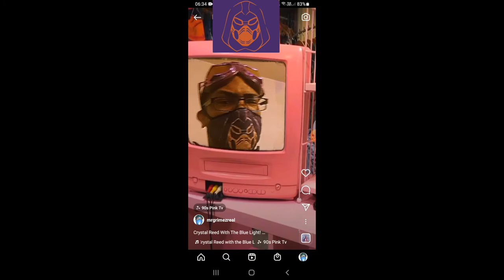Crystal Reed With The Blue Light~ Mr Grimez Poet Warrior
Poetry By Mr Grimez Poet Warrior
Artwork By Lara Militaru
Produced By MyKey Kew